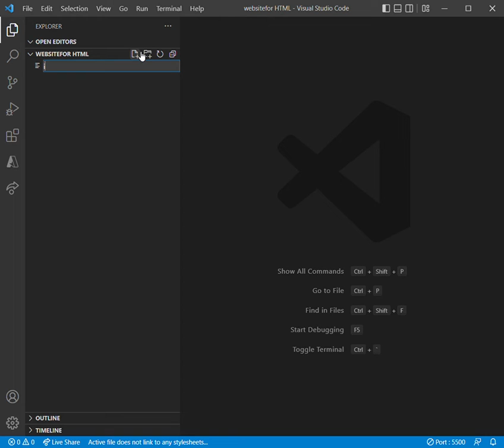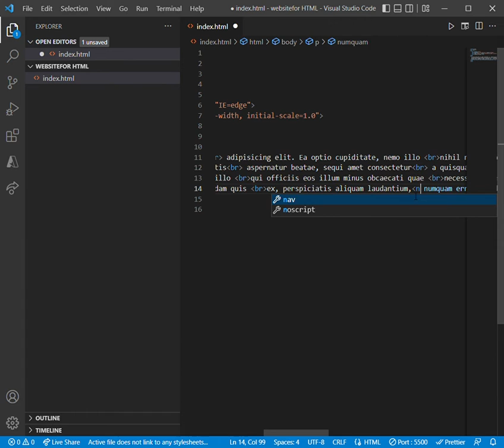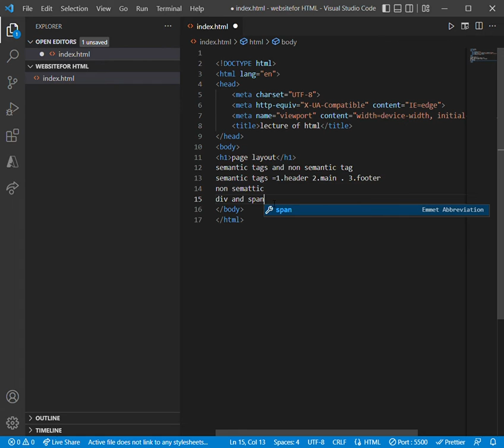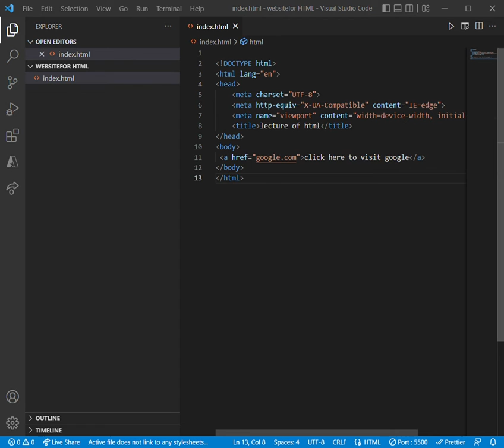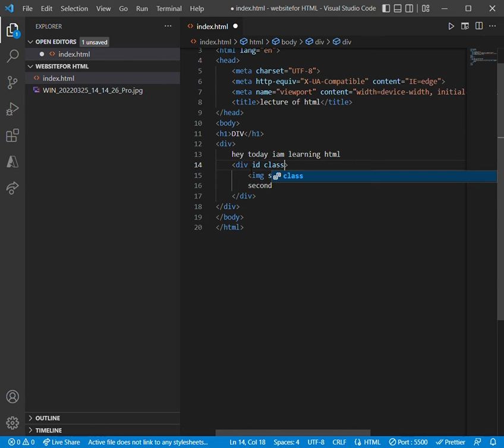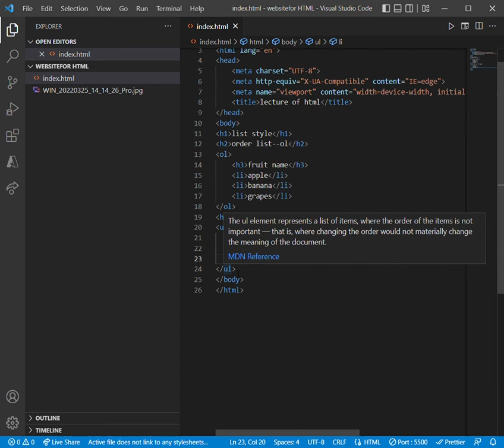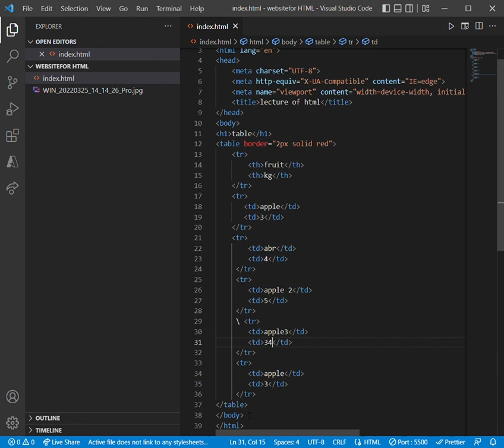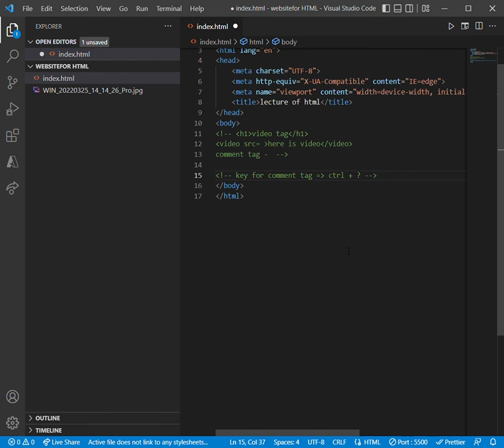Html in one video | Basic html | Advance html html website html5 | In Hindi .